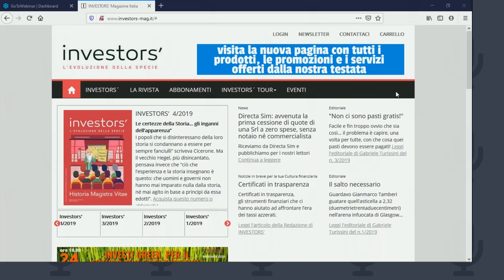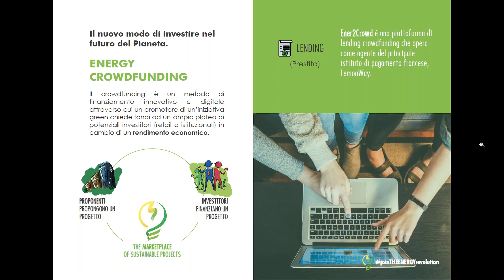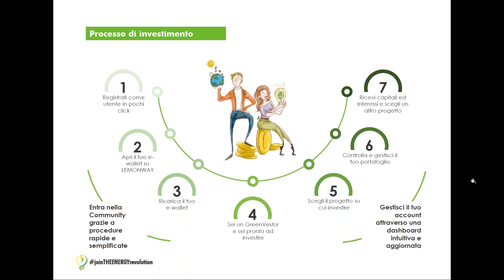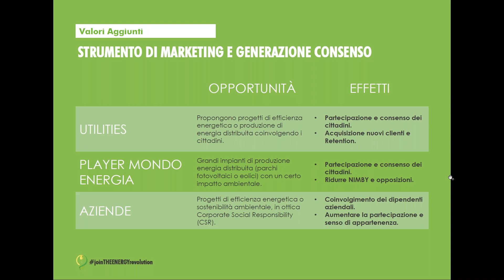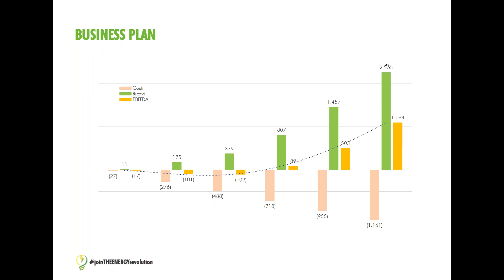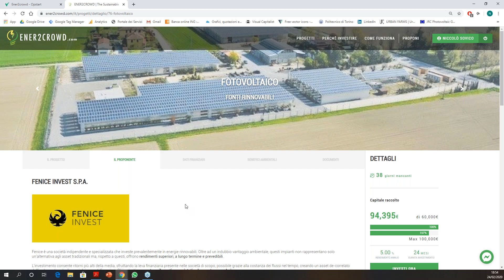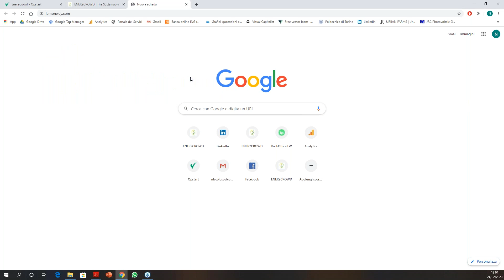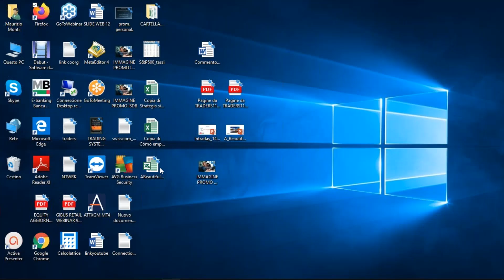Investi Green per il futuro tuo e dei nostri figli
Ospiti del webinar lo staff direzionale di Ener2Crowd, che ha lanciato una campagna di Crowdfunding sulla piattaforma Opstart per finanziare lo sviluppo della propria affascinante idea di business: l’investitore presta il proprio denaro, dietro la corresponsione di un adeguato tasso di interesse, e il denaro viene destinato a finanziare selezionati progetti di sviluppo nel campo della Green Economy.

Come dire: combattiamo l’era dei tassi a zero, ottenendo un rendimento, e finanziamo un futuro sostenibile.

Due opportunità da valutare per gli investitori: diventare soci di Ener2Crowd, usufruendo del vantaggio fiscale del 30% per il finanziamento di una startup innovativa, e contribuire al finanziamento di iniziative per un mondo migliore per noi e per i nostri figli.

Conduce il webinar Maurizio Monti, editore di Investors’ Magazine Italia